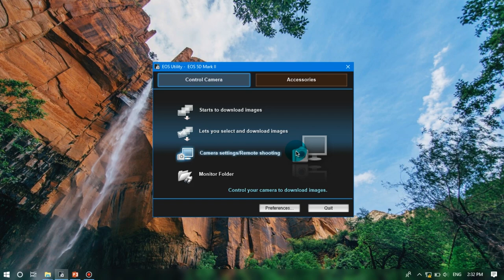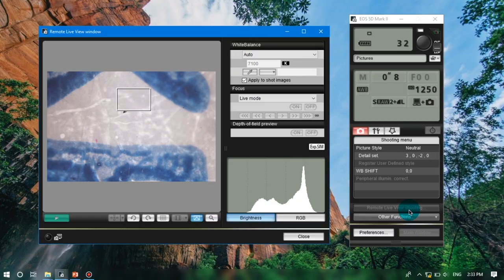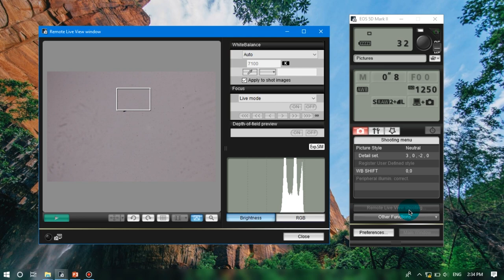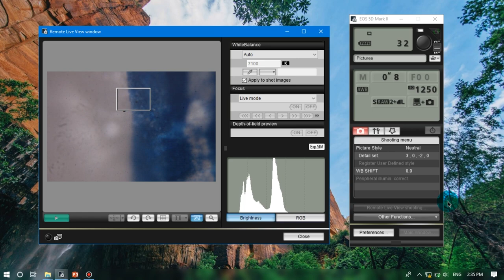Memotret Menggunakan Mikroskop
Halo perkenalkan, saya Alvian.

Minggu lalu, saya diberi kesempatan untuk menjadi salah satu pemateri di acara pengabdian masyarakat, di Jurusan Fisika FMIPA Unnes tentang Mikroskop Digital untuk guru MGMP Fisika SMA Se Kabupaten Demak.

Untuk merangkai mikroskop digital ini sangat sederhana, dengan memposisikan kamera seperti mata di atas lensa okuler.  Kamera dipasang sebuah adapter supaya bisa dipasang di lensa okuler mikroskop.

Setelah kamera dipasang di atas mikroskop, kemudian menghubungkan kamera dengan laptop dengan sebuah kabel.

Gambar yang ditangkap kamera akan bisa dilihat secara real time ke laptop dengan bantuan software EOS Utility. Dari laptop kemudian bisa ditampilkan ke visual yang lebih besar menggunakan proyektor. .

Sehingga satu mikroskop bisa dipakai untuk pembelajaran, semua siswa bisa melihat proses pembetukan bayangan mikroskop dengan jelas.

Baca Jurnal Saya di sini:

Unnes Physics Education Journal - Vol 6 No 3 2017

Unnes Physics Education Journal - Vol 7 No 3 2018

Unnes Physics Education Journal - Vol 9 No 1 2020

Detail komponen penyusun Mikroskop Digital:

1. Mikroskop Siswa L301
2. Adapter T-Ring for Canon EOS + Extention tube + Telescope mount
3. Canon 5D Mark II
4. Kabel MiniUSB + USB extention
5. Laptop
7. Godox 36 Portable LED Light
8. Preparat .

Video Editor Software - Adobe Premiere Pro CC 2018 (Subscription)